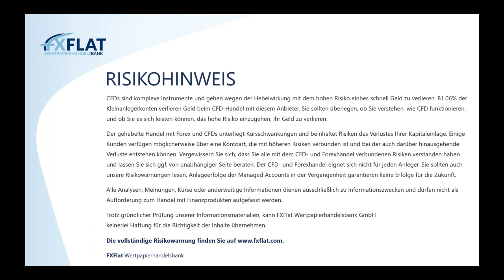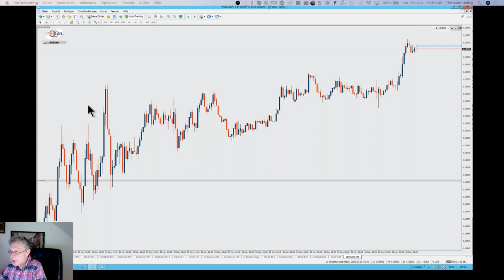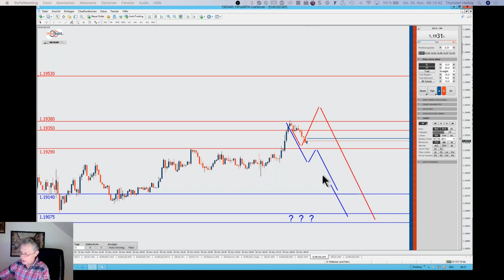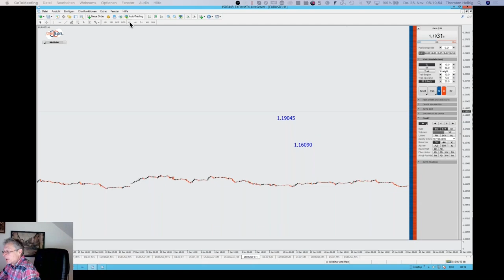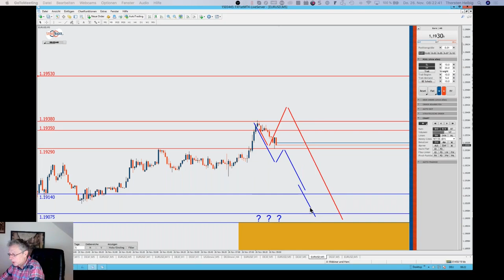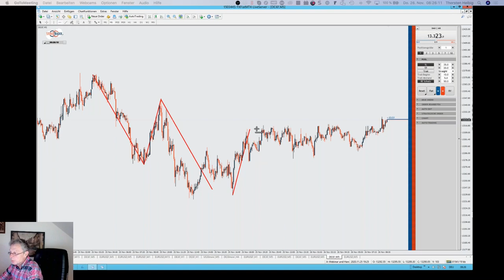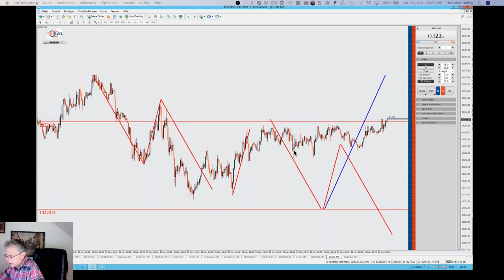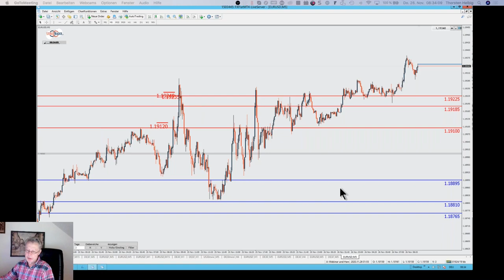Thorsten Helbig - forexPRO-Systeme Livetrading 26.11.2020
Termine bei FXFlat:
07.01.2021 | 07:45 Uhr | Thorsten Helbig - forexPRO-Systeme Livetrading